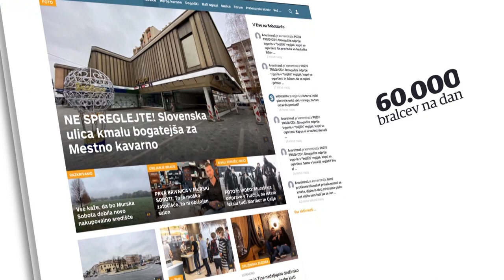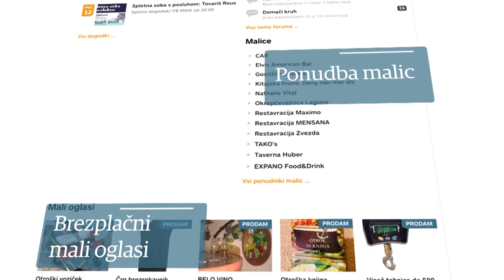DORA - nedeljski pogovori: MARCOS TAVARES (19.12.2021)